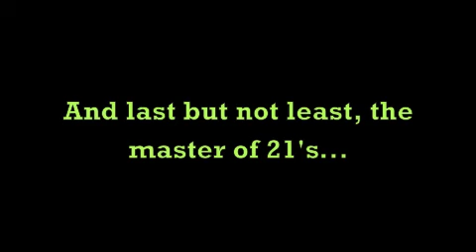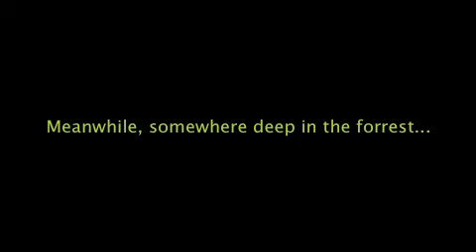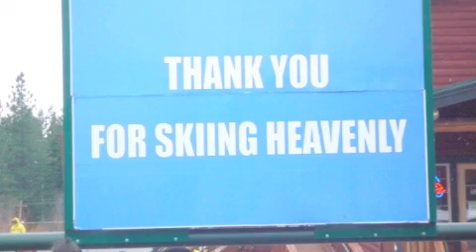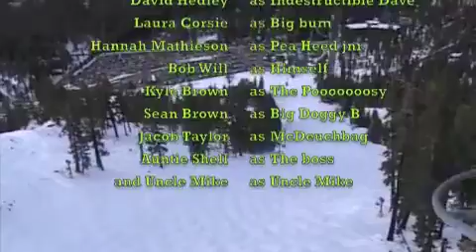Boarding at Lake Tahoe 2010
Short vid of my holiday to Lake Tahoe, amazing place!